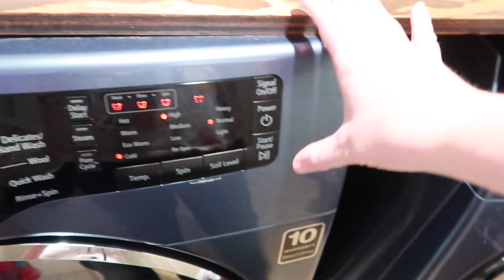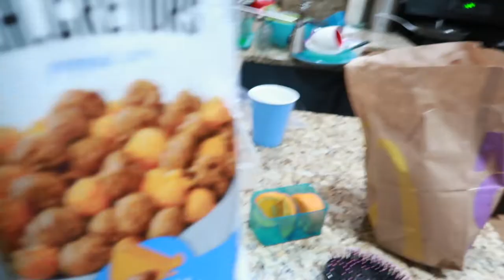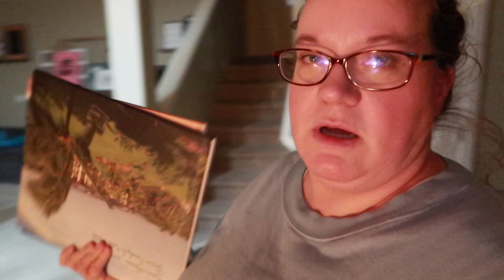How many PJ's do you think she goes through in ONE WEEK? - Laundry Routine